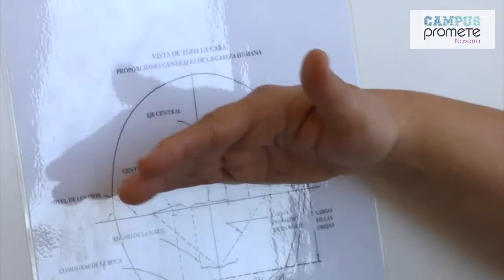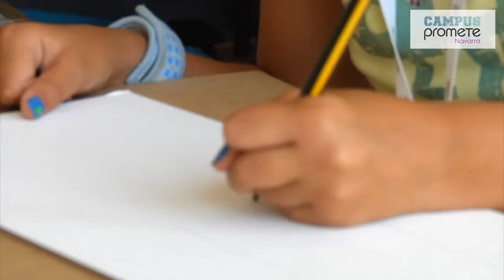Presentación Área Artes Plásticas - Campus Promete Navarra 2013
Título: Presentación Área Artes Plásticas
Alumnos: Alba Rivero, Leire Andrea Robledo, Raul Villegas, Amaya Fernández, Yara Lis Robledo, Maddalen Oteiza, Elena Iturralde, Andrés Villegas, Claudia Vélez

Área: Artes Plásticas
Profesor: Pepa Iriarte
Evento: Campus Promete Navarra 2013
Localización: Baluarte, Palacio de Congresos y Auditorio de Navarra. Pamplona.